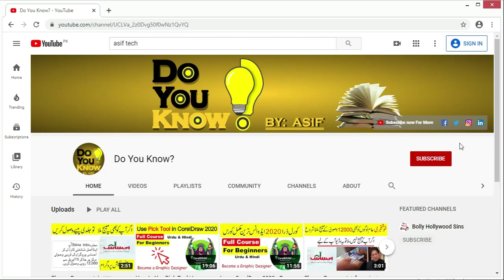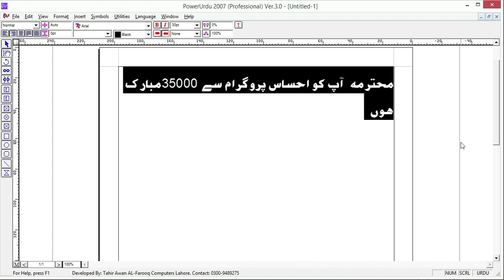Ehsaas Program | احساس پروگرام کے نام پر لوگوں سے فراڈ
Hello Friends:
Assalam-o-Alaikum kase hain Ap sub dost Umeed ha kharit se hoon ge dosto is video main main ap ko koch ase logo k bare main btane ja rha hoon jo ap se ehsaas emergency cash program k nam pr frad sms baj rhe hain to hmari pori video dekhe or hamir video ko like or share krna bilkul mt bolye ga or dosto hamre channel ko subscribe zaroor kare thank you